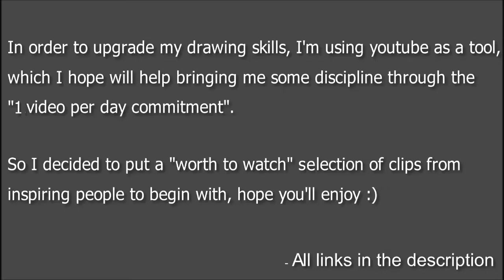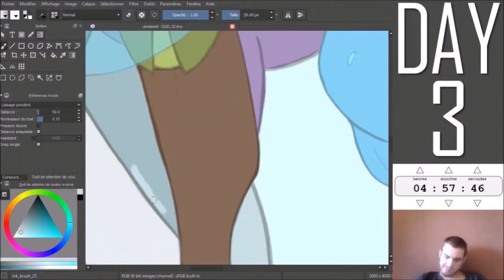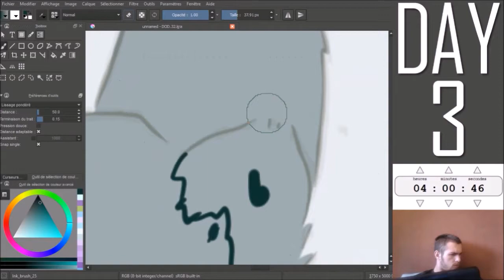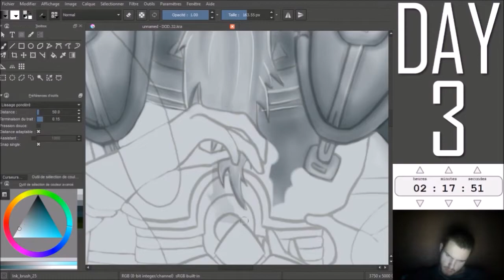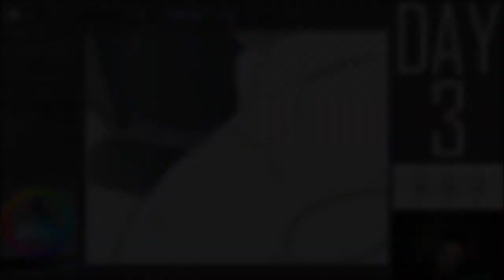DAY 3 - ENJOY PAIN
If you liked it you can follow me on_